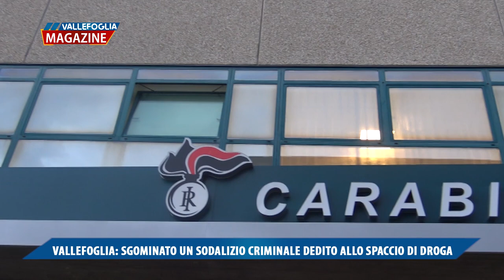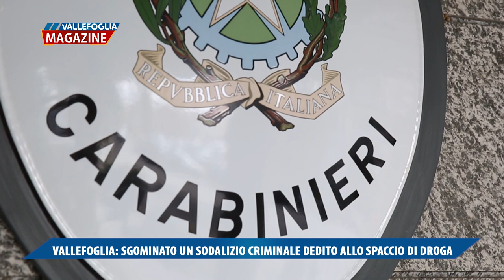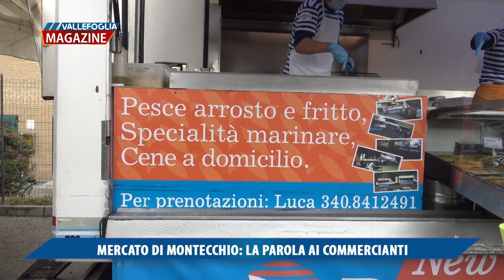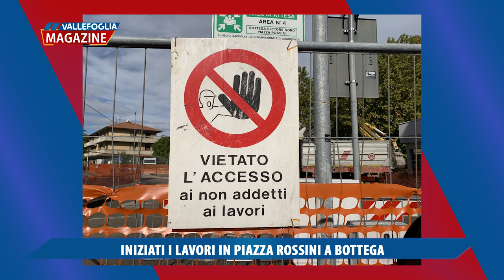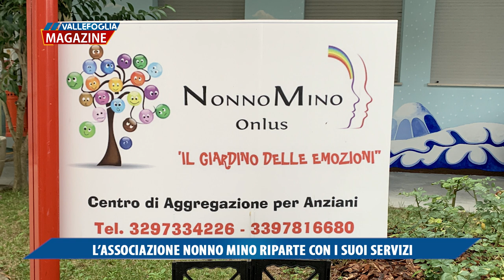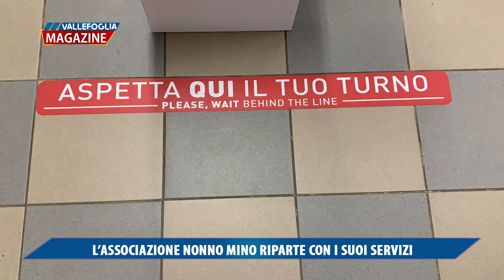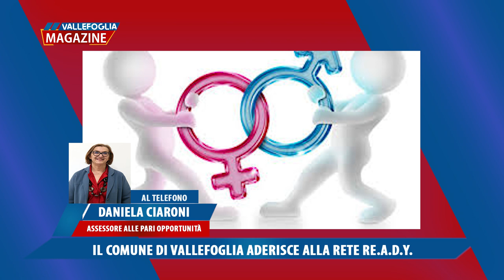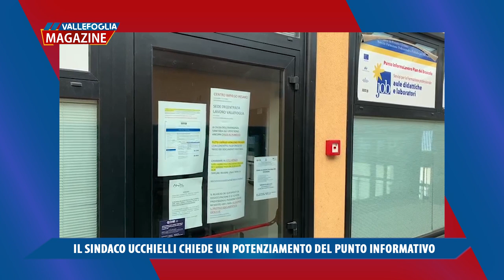Vallefoglia Magazine 16 ottobre 2020